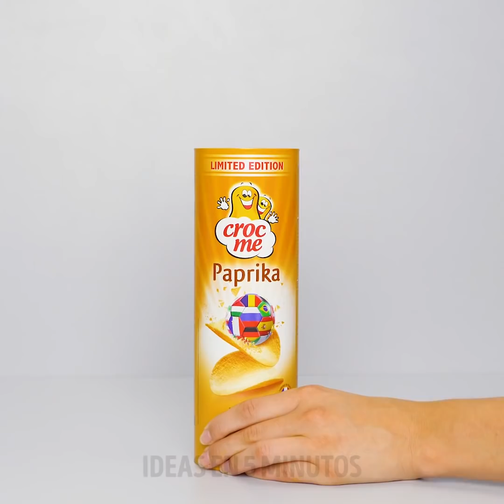28 TRUCOS DE REPARACIÓN GENIALES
Soluciones rápidas para problemas cotidianos.
¿Sabías que la manicura no solo te da diseños de uñas brillantes, sino que también ayuda a arreglar las cosas? Aquí hay algunas correcciones de manicura brillantes y otras formas de resolver tus problemas.
Puedes usar una capa superior de gel para reparar un alambre rasgado.
También puedes agregar esmalte de gel en un plato roto y luego pegarlo nuevamente. Estará como nuevo. También puedes usar cáscaras de huevo para arreglar un agujero en un piso de madera. Simplemente muele las cáscaras de huevo y luego les agrega un poco de pegamento, pule con papel de lija y luego, cuando tengas una superficie sólida para trabajar, puedes pintar el patrón del piso de madera en la parte superior.
También te muestro algunas maneras dulces y adorables de arreglar una lágrima en tu ropa usando bordados. De esta manera le darás un poco de color a tus suéteres y también los mantendrás para siempre.
Si estás pintando por la casa y no tienes un pincel, puedes colocar un trozo de esponja en un alfiler y usarlo para pintar las paredes.
Si tu cinturón se rompió, no te preocupes, puedes arreglarlo con bridas hasta que obtengas uno nuevo.
Marcas de tiempo:
0:07 - Increíbles trucos de esmalte de uñas
2:53 - Ideas para problemas de trabajo práctico
3:31 - Cómo arreglar tu ropa y hacer que te quede mejor
7:53 - Cómo volver a calafatear una bañera
11:19 - Cómo quitar las manchas de cloro de una camisa negra
13:02 - Cómo quitar el chicle de tus jeans